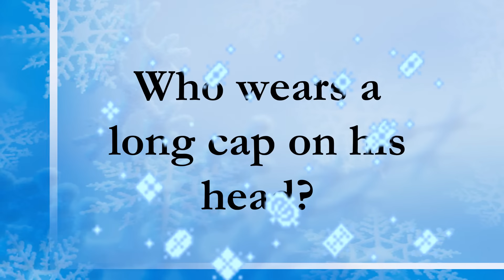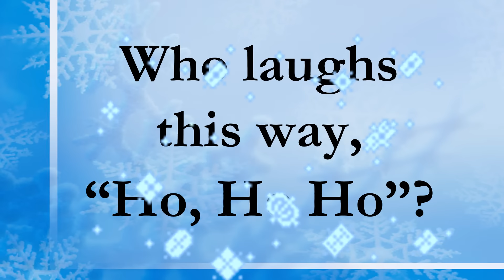Must Be Santa - Lyric Video w/ Children's Voices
GREAT PRACTICE VIDEO WITH CUTE IMAGES!